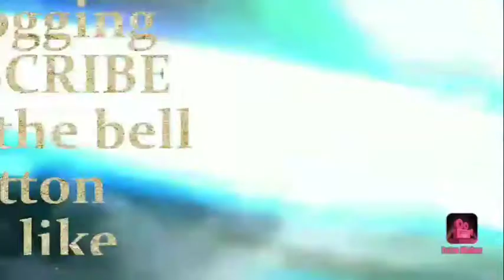Thai Snack junk food part #2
Taro fish Thai delicious dried snack junk food. It is made from fish meat. It's low in fat,low calorie and delicious. So guys you must to eat this if you come  or visit here in Thailand.
thai snack
thai snack
thai snack reaction
thai snacks challenge
thai snacks recipe
thai snack nct
thai snacks taste test
thai snack swap
Thai snack junk food
thai snack asmr
thai snack movie
thai street foods
thai street foods
thai street foods 2020
thai street food bangkok
thai street food cooking
thai street food recipes
thai street food mark wiens
thai street food fried rice
thai street food papaya salad
thai street food mukbang
thai street food bangkok 2020
Thai different kinds of snacks
thailand foods
thailand foods
thailand food recipes
thailand food cooking
thailand food fighter
thailand food fighter ep.1
thailand food tour
thailand food review
thailand food street
thailand food eating
kinds of foods
kinds of recipes and foods
kinds of protein foods
kinds of street foods in the philippines
kinds of junk foods
kinds of frozen foods
kinds of sea foods
kinds of filipino foods
kinds of korean foods
kinds of foods
taro fish
taro fish snack
taro fishing
taro fish soup recipe
taro fish recipe
taro fish markham menu
taro fish and chips
taro fish ball
taro fish soup
taro fish head soup
taro fishing guide